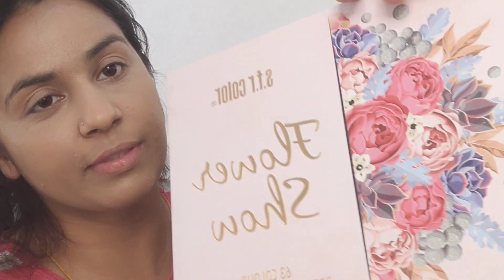My 8 years old daughter does my Makeup 😅